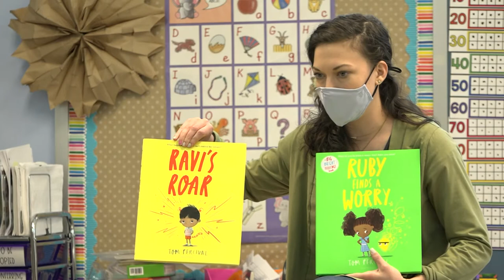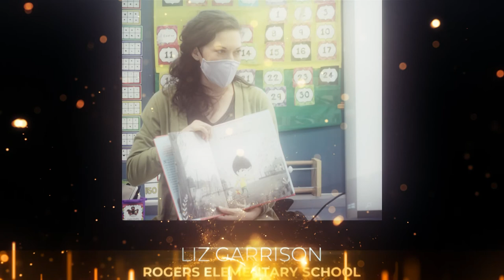2021 Rogers Elementary School Teacher of the Year Liz Garrison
Kindergarten teacher Liz Garrison is Roger Elementary School's 2021 Teacher of the Year!